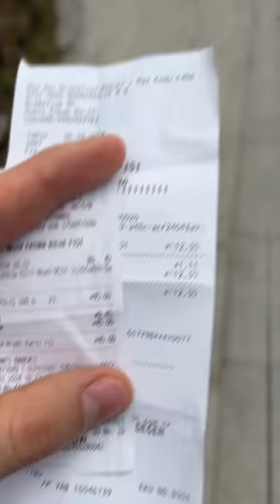BİM x A101 TAVUK DÖNERLER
Bugün BİM'in ve A101'in tavuk dönerlerini deniyorum. İyi seyirler!